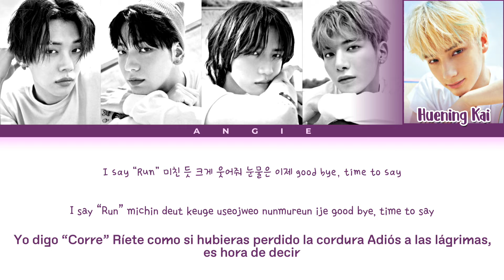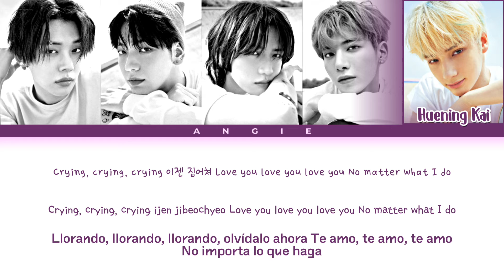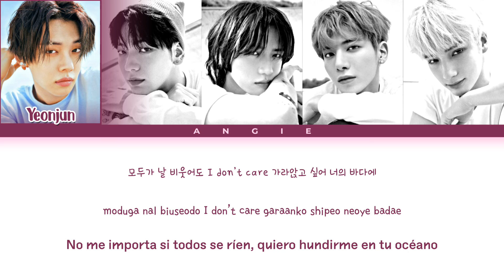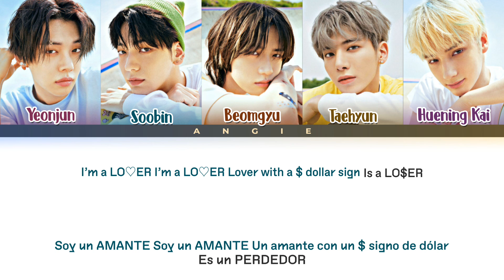TXT 'LO$ER=LO♡ER' (Color Coded Lyrics han|rom|esp) ANGIE STAR ~ ANGIE GALAXY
All rights Administered Bighit Entertainment

•Artist: TXT
•Song: 'LO$ER=LO♡ER'
•Album: The Chaos Chapter: FIGHT OR ESCAPE
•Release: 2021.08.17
Members: Yeonjun, Soobin, Beomgyu, Taehyun, Huening Kai

CREDITS:
HAN: Color Coded Lyrics
ROM: Color Coded Lyrics
ESP: lyricskpop